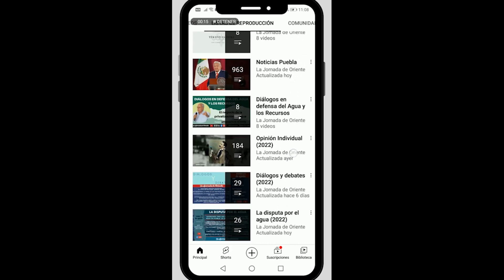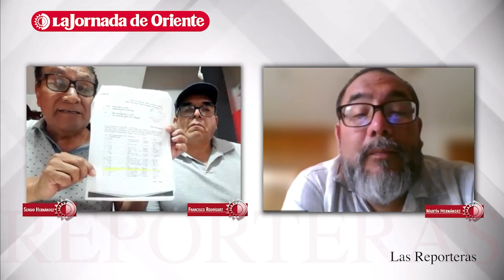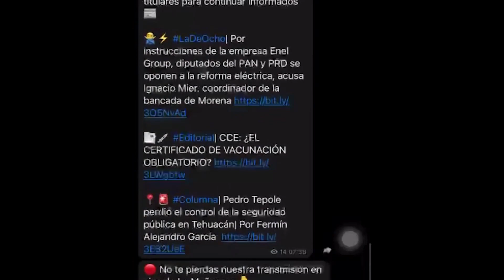30 años pidiendo la pavimentación de una privada y solo reciben burlas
📍🛣️El presidente suplente de la Mesa Directiva de la colonia Revolución Mexicana y colonos hablarán sobre el problema de pavimentación de su colonia